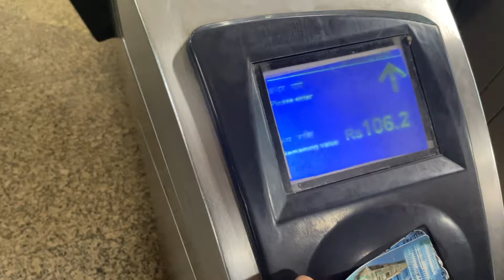DID BIRTHDAY SHOPPING FOR MY BROTHER🥳🥳 | BIRTHDAY VLOG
Hi guys, I hope you enjoyed this vlog. I just wanted to say thank you to each one of you guys for being such a great support and for being a part of my journey and for sticking throughout like a family.